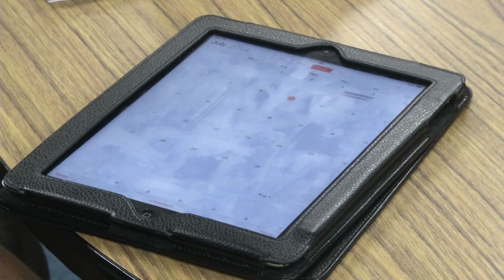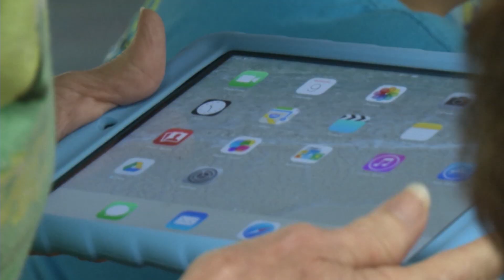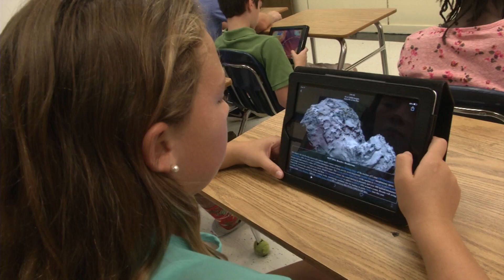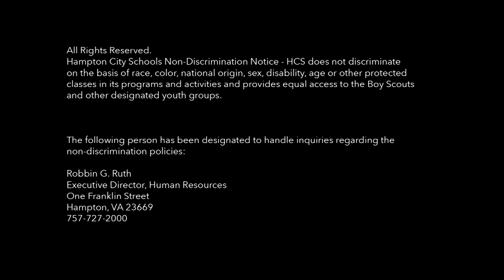Hampton City Schools - School Notes - August 28, 2014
Featured in this edition of School Notes:

Teacher iPad training, iPad Care video, Summer S.T.R.E.A.M. camp, New STEM Academy at KHS, PEG TV video upgrades, HCS accepts ALS Ice Bucket Challenge